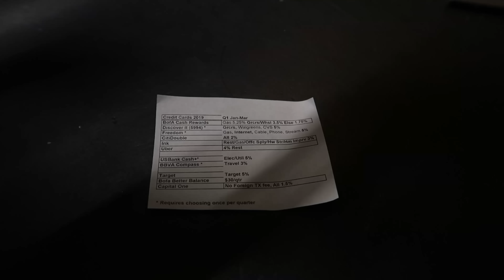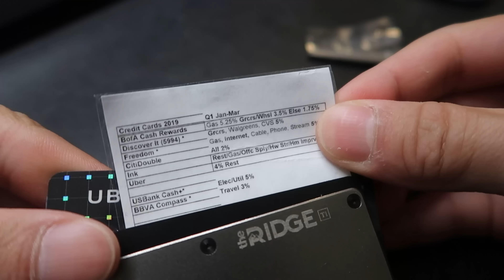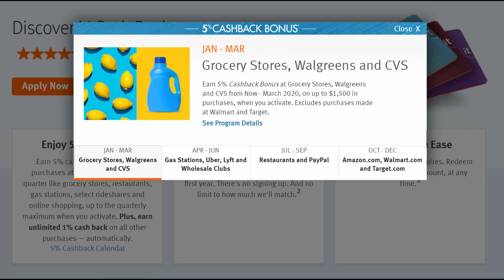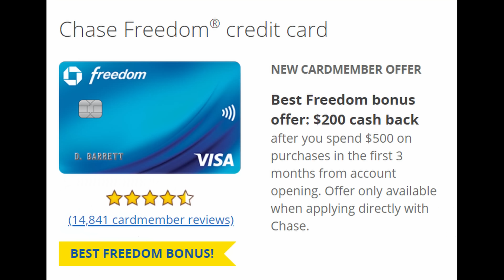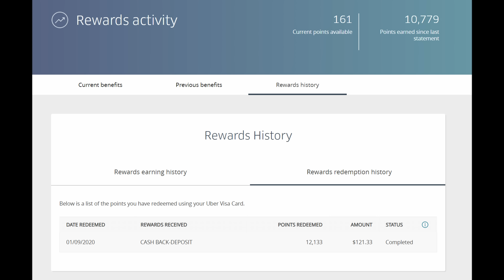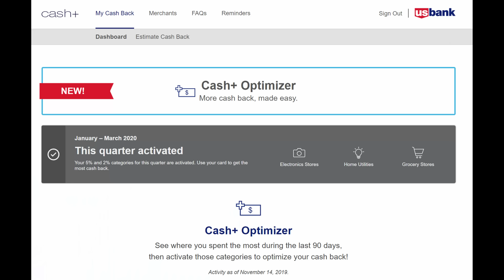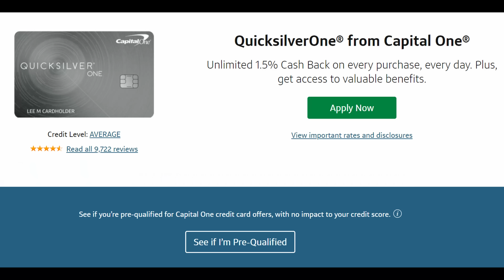How I Get Cashback on EVERYTHING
Playing the Cashback game on credit cards is an integral part of minimizing expenses. I have integrated many different credit cards into a system of getting cash back for almost any conceivable situation. Using the highest cashback credit card for any situation given the current bonuses allows me to minimize the cost of everything I buy. Watch to see how I do it and with which cards I use.